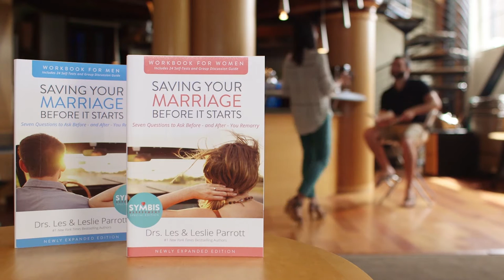Saving Your Marriage Before It Starts Newly Updated by Les and Leslie Parrott - Promo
Saving Your Marriage Before It Starts Small Group Bible Study by Les and Leslie Parrott

The Award-Winning Marriage Prep Program—Now More Effective Than Ever

• Uncover the most important misbeliefs of marriage
• Learn how to communicate with instant understanding
• Discover the secret to reducing and resolving conflict
• Master the skills of money management
• Get your sex life off to a great start
• Understand the three essential ingredients to lasting love
• Discover the importance of becoming soul mates

Created by relationship experts Les and Leslie Parrott, Saving Your Marriage Before It Starts has become the gold standard for helping engaged and newlywed couples build a solid foundation for lifelong love. This comprehensive marriage program is designed specifically for today’s couples by a couple. And now, in this newly updated edition, the Parrotts’ award-winning approach has been expanded to seamlessly integrate the renowned SYMBIS Assessment, making it more relevant, personal, and powerful than ever.

Saving Your Marriage Before It Starts sessions:

1. Have You Faced the Myths of Marriage with Honesty?
2. Can You Identify Your Love Style?
3. Have You Developed the Habit of Happiness?
4. Can You Say What You Mean and Understand What You Hear?
5. Have You Bridged the Gender Gap?
6. Do You Know How to Fight a Good Fight?
7. Are You and Your Partner Soul Mates?

Drs. LES & LESLIE PARROTT, a psychologist and marriage and family therapist, are #1 New York Times bestselling authors and creators of the most widely used pre-marriage program in the world—trusted by more than a million couples and translated into more than 20 languages. Their renowned SYMBIS Assessment has been called a “game changer.” Love Talk, Your Time-Starved Marriage,and Crazy Good Sex are among their landmark bestsellers. Each year they speak live to over 50,000 people and have been featured on Oprah, CBS This Morning, Today Show, CNN, The View, and in USA Today and the New York Times. Les and Leslie live in Seattle, Washington.